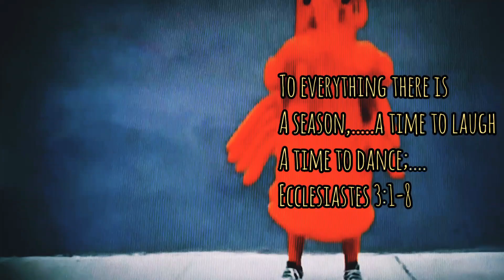Word of the Day* A TIME TO DANCE♡LAUGH😂